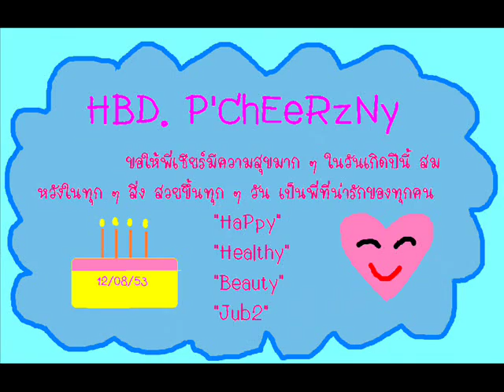HBD P'Cheer.wmv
12/08/53
 HBD นะคะพี่เชียร์ ขอให้มีความสุขมาก ๆ นะคะ รักพี่เชียร์